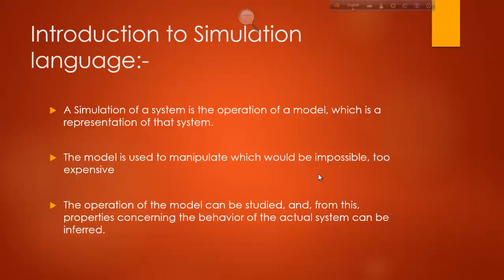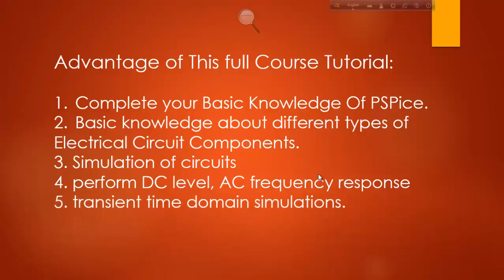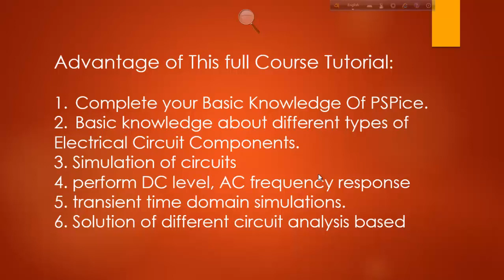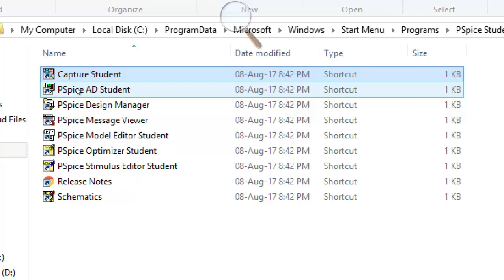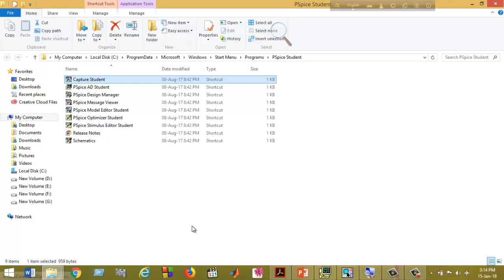PSPice | Details Tutorial | PSPICE in Bangla | PSpice for Beginners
A PSpice circuit description file (*.cir) contains the configuration information for circuit simulation with the OrCAD engineering science PSpice machine. The machine processes such files, and generates a simulation result file (*.out), likewise as a binary probe file (*.dat) for viewing waveforms. PSpice Circuit files ar generally generated by OrCAD Capture or alternative schematic capture application, and will even be entered manually during a text editor.

The circuit file contains the part netlist, simulation choices, analyses statements, and also the output management statements. The part netlist includes a listing of all circuit components, at the side of the node names connected to their terminals. The netlist topology is born-again into constant matrix that is solved to seek out the circuit state, and is additionally accustomed simulation computer .

Introduced myself:
Md. Rakibuzzahan Riyadh
EEE, KUET-9203.